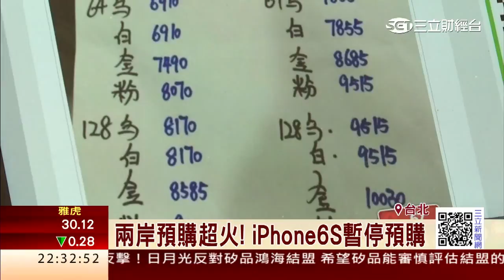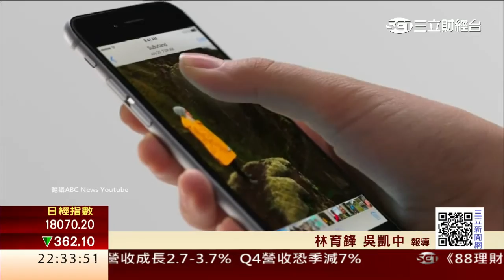蘋果賺很大 iPhone6S每支賺1.1萬│三立財經台CH88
蘋果愛瘋6s儘管沒有大更新，但在中國預購卻爆滿，讓蘋果官網宣佈暫停網路預購。而外資美林也出示報告，發現光是一支64G愛瘋6s就能大賺1萬多塊。